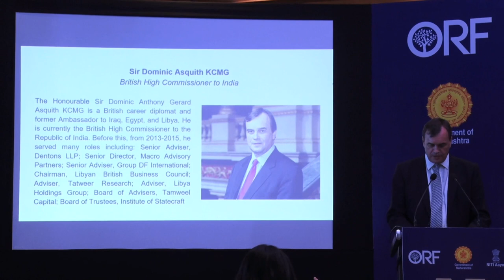AI for All | Keynote Address | Sir Dominic Asquith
Keynote Address by Sir Dominic Asquith KCMG, British High Commissioner to India